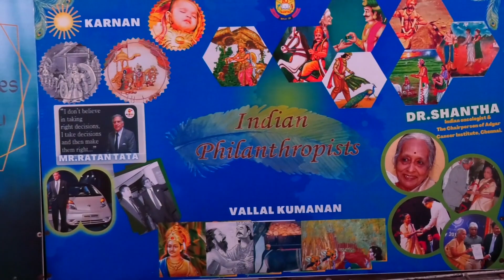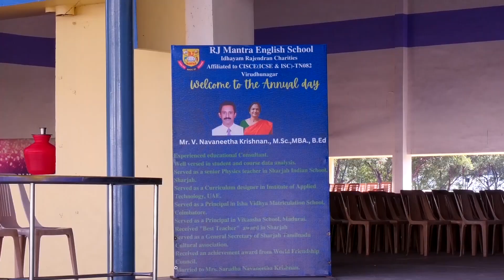RJM_STD_11_Annual_Day_Video